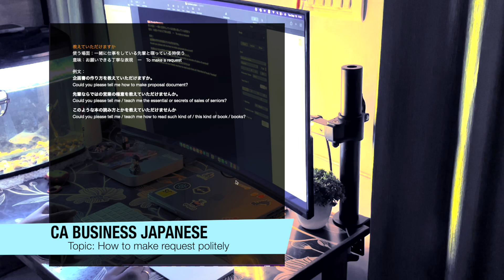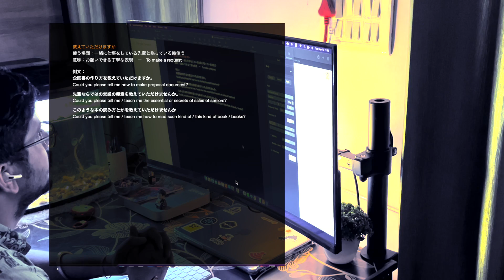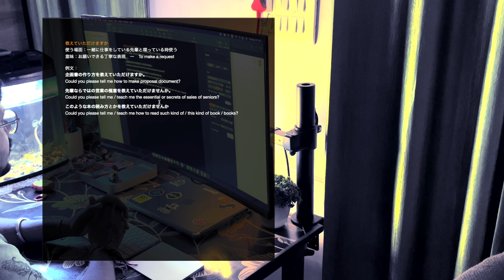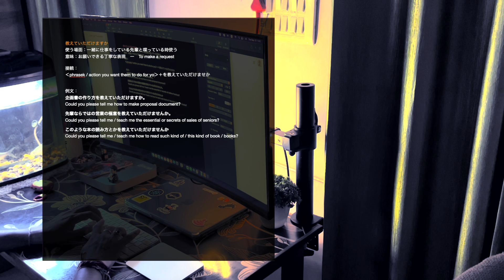Make Request in Business Japanese: 教えていただけませか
In this video i will tell you how you can make a request in business japanese to your co-workers at the work place.
この動画では、一緒に仕事をしている先輩とかに何かお願いをしたい場合は、本動画でご説明させていただいているフレーズをご利用いただいてみてください。
動画をお気に入っていただけたらぜひチャンネルをご登録ください。よろしくお願いいたします。
いつもこのチャンネルで動画をご覧になってくださり、誠にありがとうございます。
チンメイ

If you want to learn business japanese then you can contact -